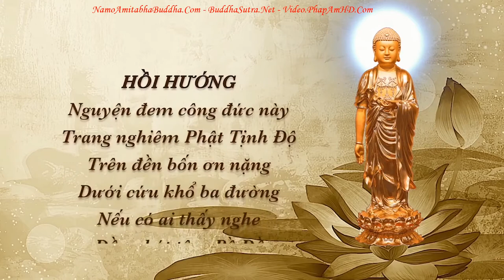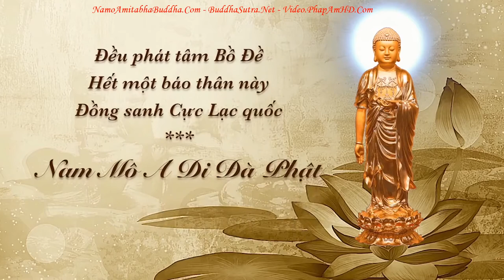Gặp Những Giấc Mơ Ác Có Nên Chấp Vào Đấy Không l Đ Đ Thích Đạo Thịnh, Pháp Âm HD